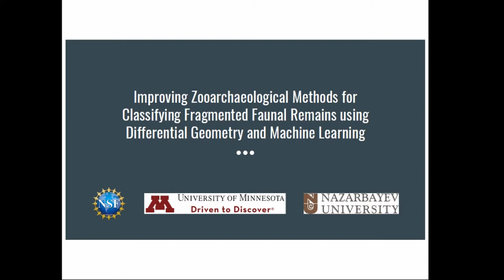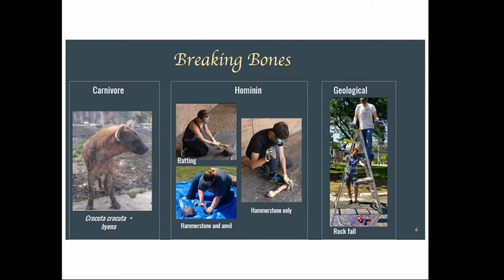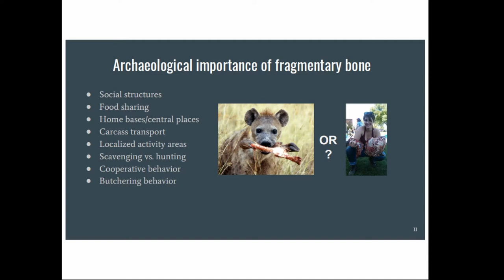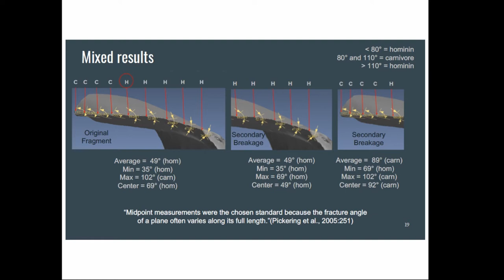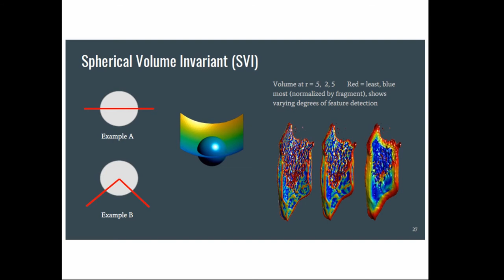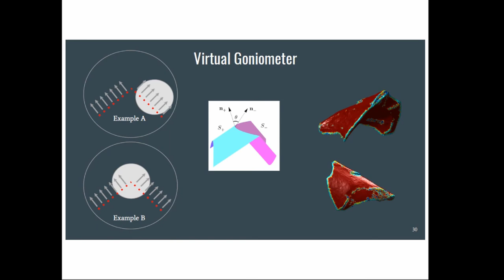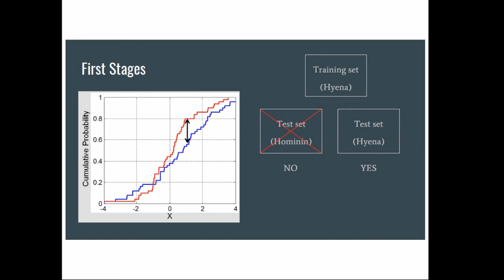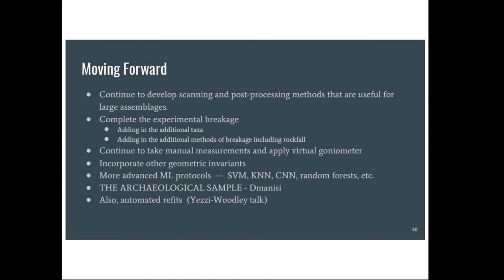An Automated Approach to the Classification of Fragmented Faunal Remains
Accurately identifying bone fragments and the agents that broke them is essential to site recon-struction and improving our understanding of human evolution and behavior. Here we present a new method of data extraction within archaeology using geometric invariants and machine learning on digital 3D models of experimentally derived bone fragments to classify them by breakage agent and method. Using surface curvature, our preliminary results using hominin and carnivore broken elk bones exhibit exemplary, pairwise, cross-validated, classification rates  (92% in all tests) at the assemblage level using the Kolmorgorov-Smirnov test (75% training and 25% testing) according to skeletal element, actor of breakage and, in the case of hominin broken bones, method of breakage. Here we characterize the surface with far more geometric properties  (such  as  total  volume,  surface  area,  higher  moments,  torsion,  and  surface  curva-tures), and expand our sample to include other taxa (Bos and Ovis) and modes of breakage (e.g. rockfall). Several methods of machine learning are employed including K-Nearest Neighbors, Decision Trees, Random Forests, and, Neural Networks. Defined by mathematical parameters, these criteria can be automatically extracted from 3D models unlike more traditional, qualitative data that are more subject to inter-observer error. These methods quickly and efficiently cap-ture and exploit a rich amount of shape information used for evaluating hypotheses regarding hominin behavior, surpassing the current state-of-the-art in zooarchaeology and taphonomy. Given the success of the preliminary research, we expect that individual specimens, not simply assemblage level trends, will be classifiable as to breakage agent.

Peter J Olver, Katrina Yezzi-Woodley, Jeff Calder, Martha Tappen, Pedro Angulo-Umana, Bo Hessburg, Riley O'Neill, Jacob Elafandi, Reid Coil, Chehrzad Shakiban